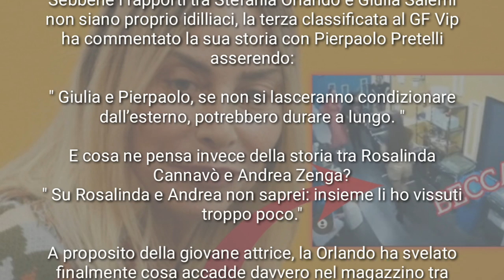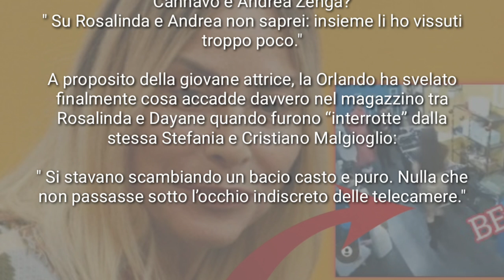STEFANIA ORLANDO RACCONTA COSA È SUCCESSO TRA ROSALINDA E DAYANE NEL MAGAZZINO. ECCO LE SUE PAROLE